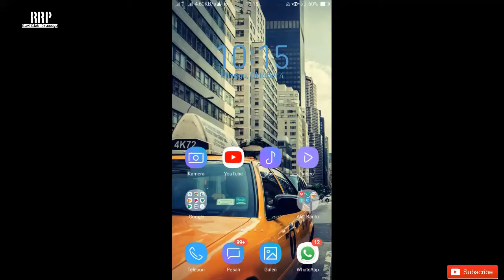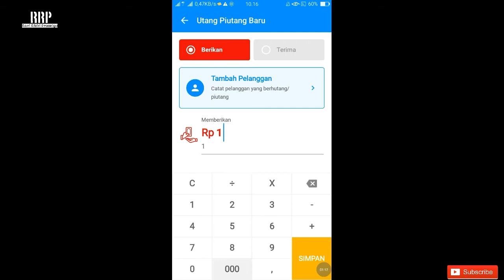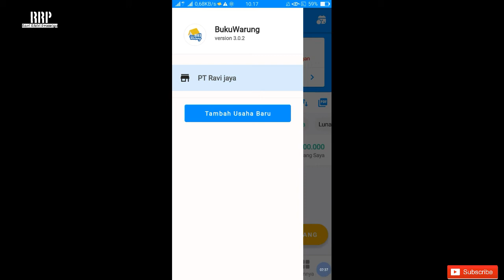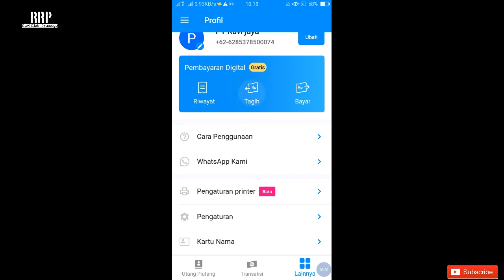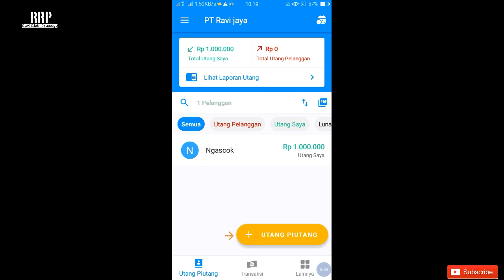Cara mencatat pengeluaran dan pemasukan keuangan perusahaan